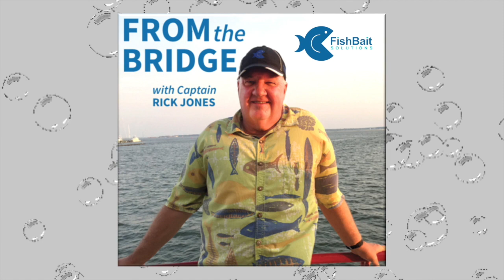From the Bridge - Ep. 87 - Dave Kirkpatrick - All About Licensing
Rick sits down with Dave Kirkpatrick of CLC, to talk all about licensing product in College Sports and beyond. Plus, we jump back up on “The Soapbox” and The Captain shares another terrific place to eat “On The Road with Rick”.